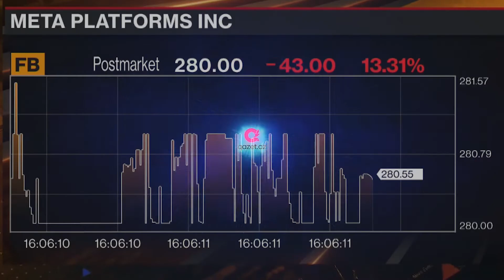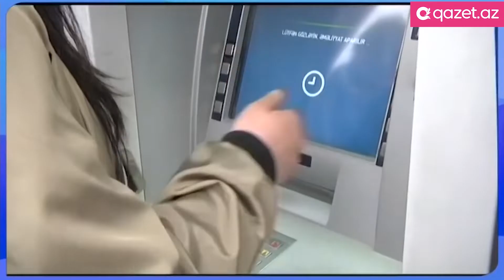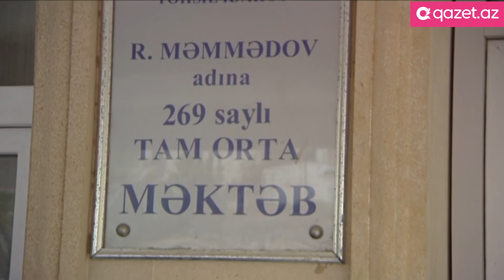Günün İcmalı 04.02.2022